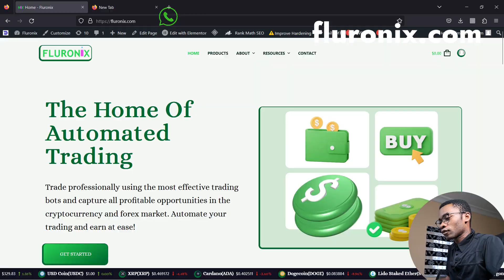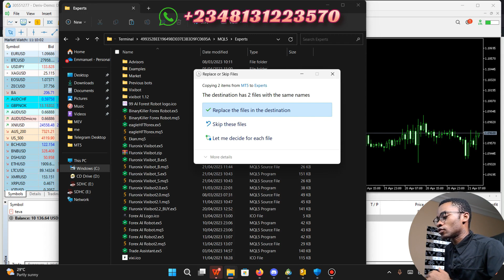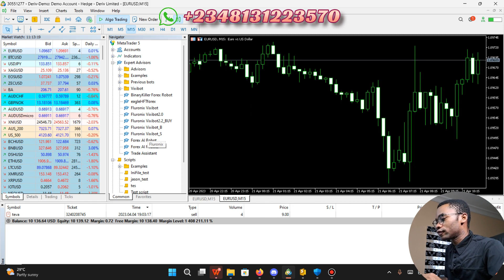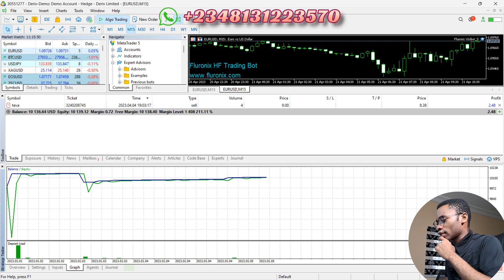Forex robots that really work (Installation guide) | Vixibot 3.0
You will learn how to install Vixibot3.0 forex robot that has consistently generated $2000 in profits every month. Our robot uses advanced algorithms and trading strategies to analyze market trends and make profitable trades with minimal risk. We have a proven track record of success, as demonstrated by our performance reports and backtesting results.

Investing in Vixibot3.0 forex robot is a smart choice for anyone looking to generate consistent profits from forex trading. Join the hundreds of satisfied investors who have already profited from our robot's performance. Don't miss out on this opportunity to earn $2000 every month with our highly profitable forex robot.